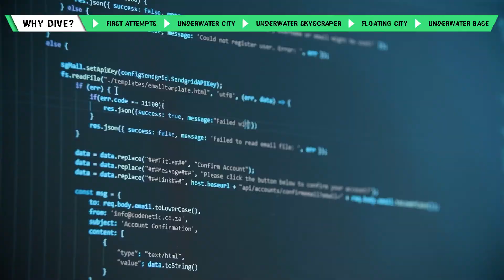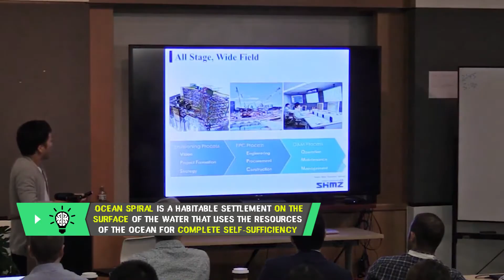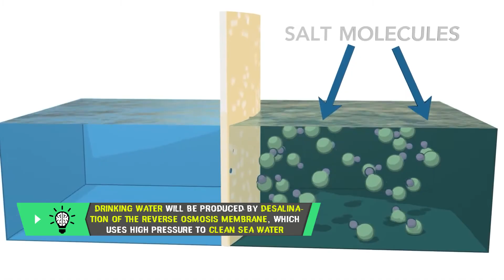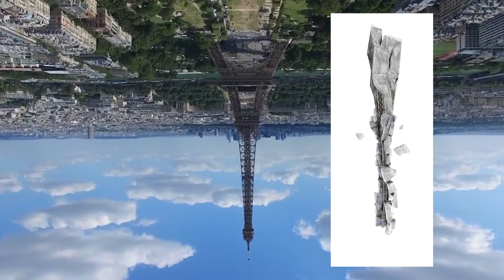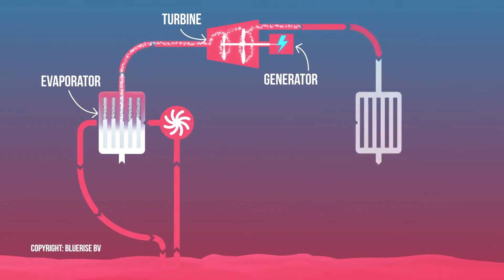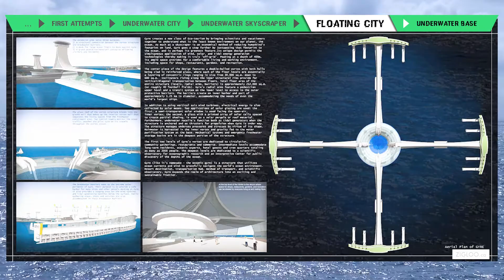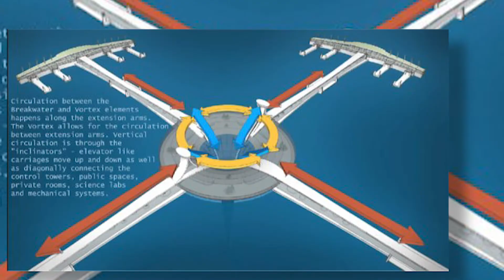Can We Live in Underwater Cities?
Living under water, floating cities, water city

BrainFrame team dive deep into the topic of living in underwater cities and can we do it. From how to clean the ocean to Japanese Atlantis and how to harvest the energy of the sea, we got you covered!

Living underwater, floating cities, water city

Time Stamps:
0:00 - 1:36 Intro
1:36 - 2:47 Why Dive?
2:47 - 4:40 First Attempts
4:40 - 7:07 Underwater City
7:07 - 8:47 Underwater Skyscraper
8:47 - 10:52 Floating City
10:52 - 13:31 Underwater Base
13:31 - 14:12 Beyond the Sea

BrainFrame — is a channel about science and technology of the future. We are committed to sharing interesting, unusual, and rare information about the technology that affects the development and future of mankind in science and high-tech. Subscribe to our project if you are interested in learning how the technology of the future will change our lives, what scientific experiments, inventions, and discoveries are being made in the World, what artificial intelligence will lead to, how climate change will affect our planet, and what secrets the Universe keeps.

Explore. Get inspired. Take action.